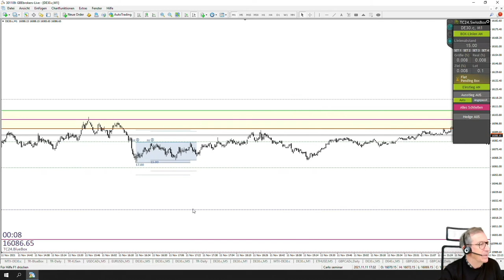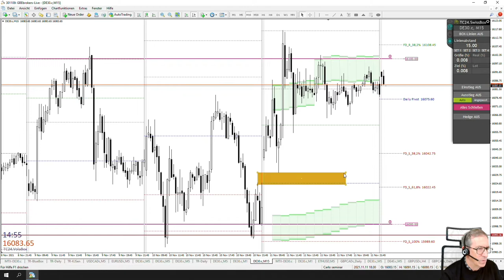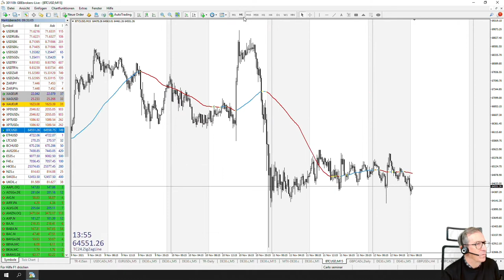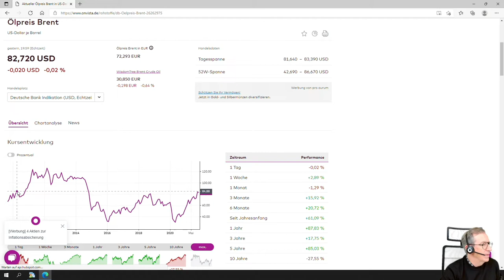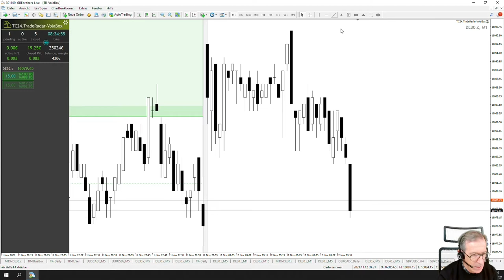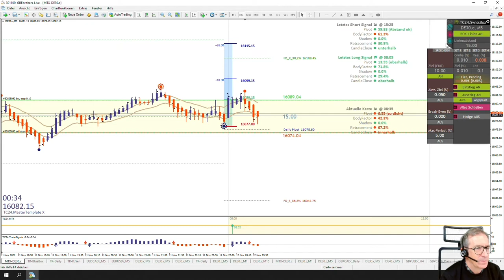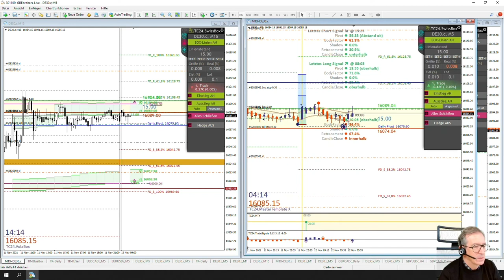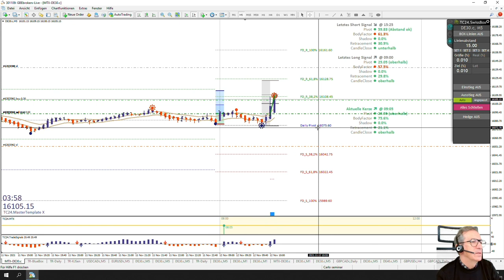LiveTrades vom TradersClub24 DaxOpenRange Breakout vom 12.11.2021